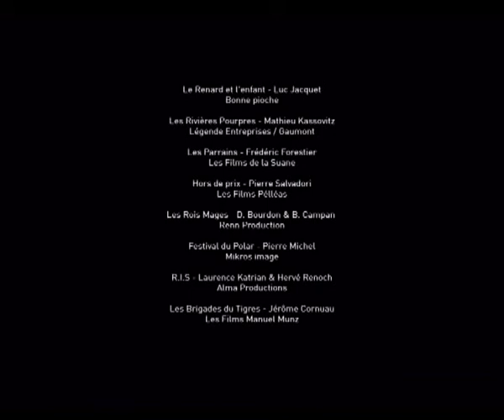Mikros Image showreel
Showreel de la société Mikros Image (France) effets spéciaux et post-production numérique.